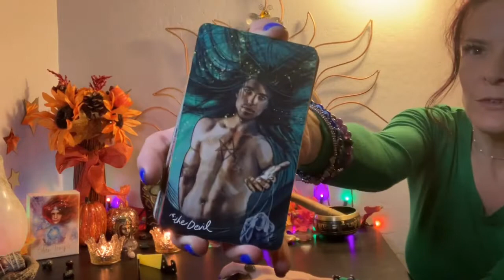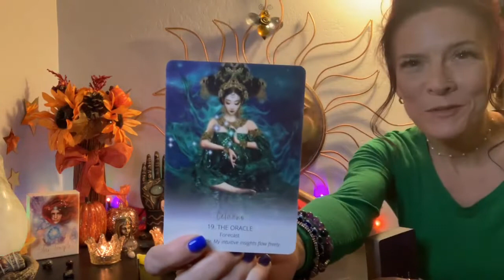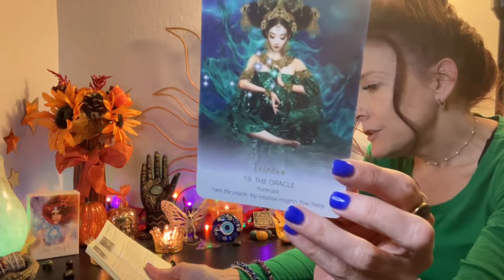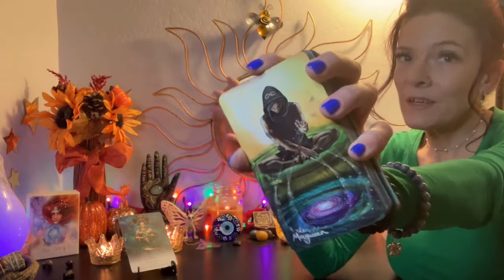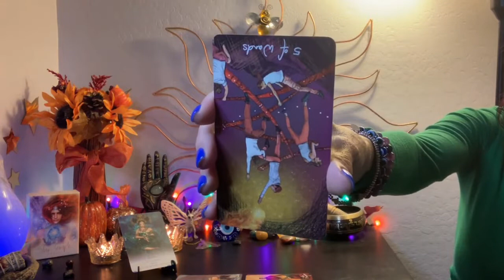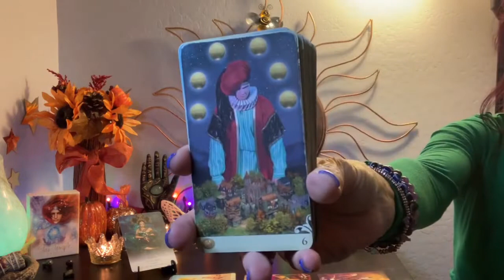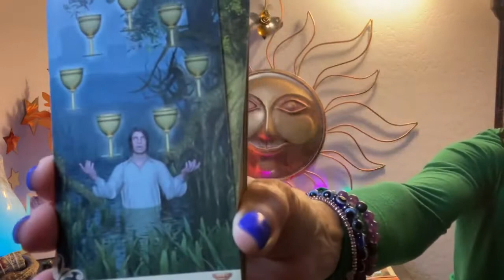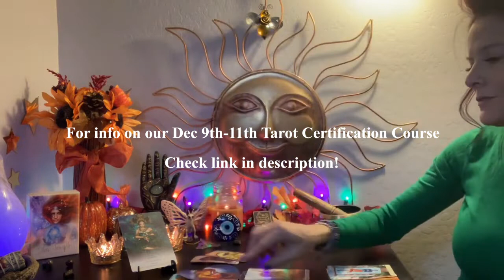💫♊️ Gemini Dec~ 🤥You May Feeling Psychic with All the Confirmations You’re Getting 🤦‍♂️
🃏 Register for Priestess Melissae’s Tarot Certification Dec 9-11 & Snatch Up a Sweet BONUS Here:

Get the Answers you Need Anytime & Develop your Intuition for a Stellar 2023 💫

~ Priestess Melissae